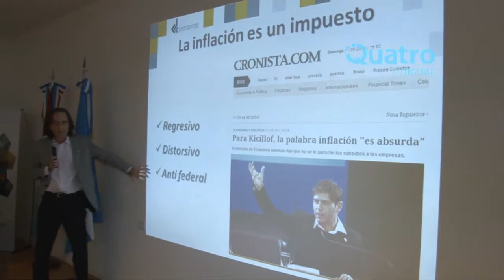CAJA DE JUBILACIONES DE LA PROVINCIA ESTADO DEL SISTEMA PREVISIONAL SI SE PUEDE CAMBIAR LA LEY 1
SITUACIÓN FINANCIERA DEL SISTEMA PREVISIONAL
El titular de la UEPC, Juan Simes, estuvo presente en el informe que brindo Osvaldo Giordano sobre la Caja de Jubilaciones de la Provincia de Córdoba. Manifestó que los trabajadores no quieren que los informes terminen en acusaciones entre provincia y nación. Con respecto a la derogación de la Ley 10078 que permite el diferimiento en el pago a los jubilados provinciales consideró que es posible realizar una modificación, pero que esa no es la voluntad del gobierno provincial.